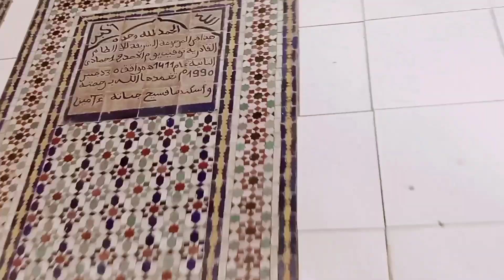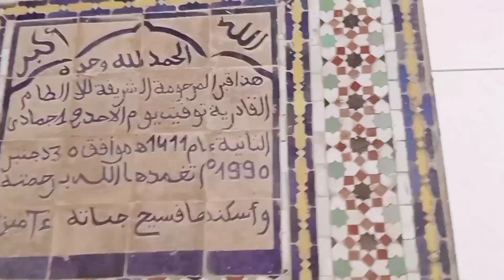الزاوية القادرية بمدينة الجديدة